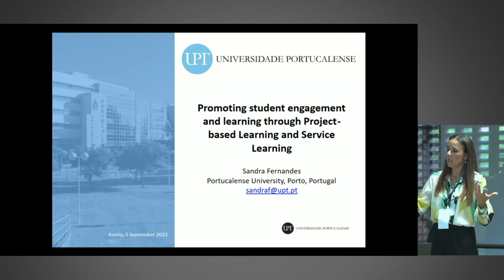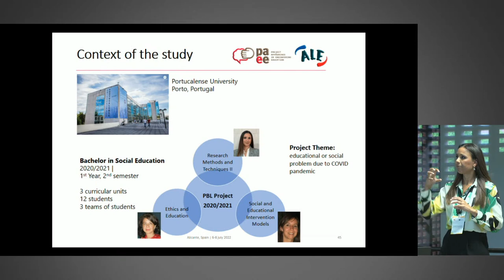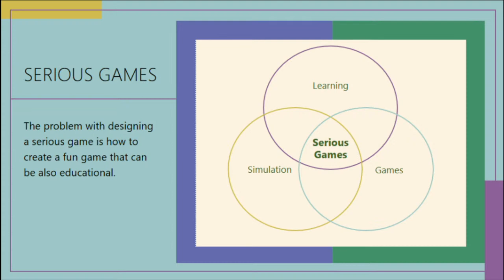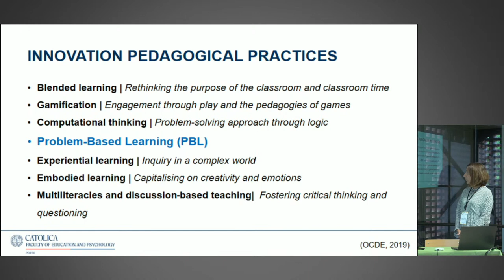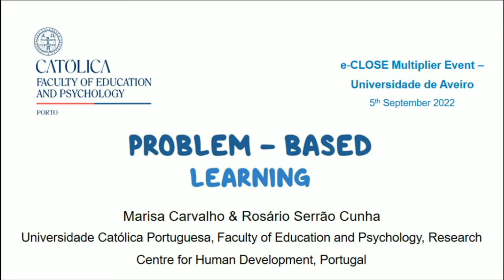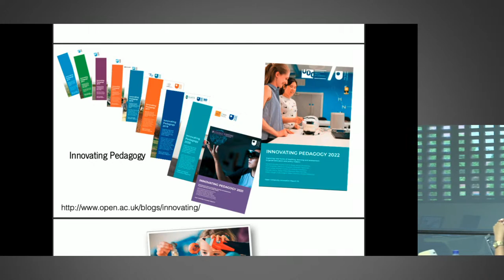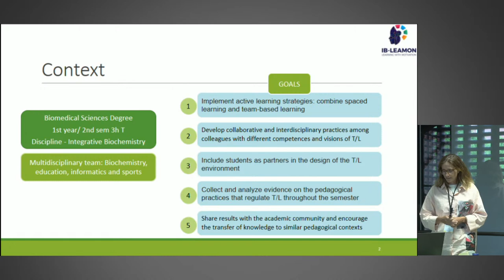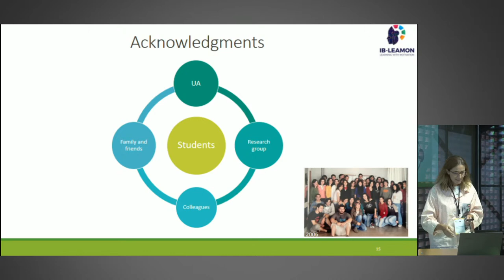e‐CLOSE Multiplier Event (tarde)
“Interactive (A)Synchronous Online Learning in Higher Education – tools for educators and learners”

14:30 - 17:00 External presentations, moderator: Vice-Rector of UA, Prof. Sandra Soares:
• Sandra Fernandes (Portucalense University): Promoting student engagement and learning through Project-based Learning and Service Learning
• Frutuoso Silva (University of Beira Interior): Gamification and Serious Games
• Marisa Carvalho & Rosário Serrão Cunha (Catholic University of Portugal): Problem based learning in an undergraduate Psychology course: A facilitator for learning experience?
• José Alberto Lencastre (University of Minho): Pedagogical innovation and digital technologies: fundamental or option?
• Margarida Fardilha (University of Aveiro): Improving the learning environment and students’ motivation through the combination of spaced learning and team-based learning: the on-line and face-to-face perspectives
17:00 - 17:10 Closing session